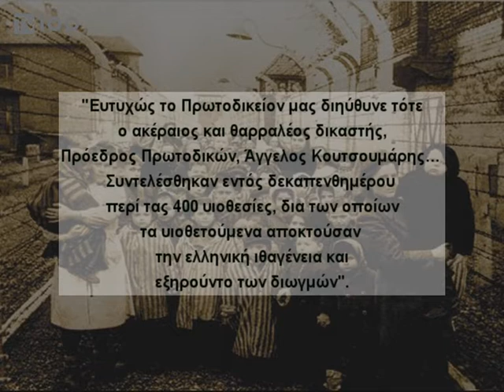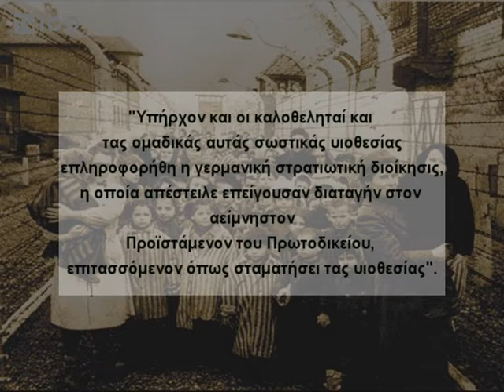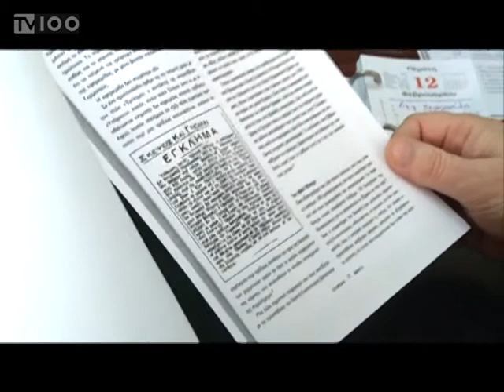ΥΙΟΘΕΣΙΕΣ ΕΒΡΑΙΟΠΑΙΔΩΝ (TV100-120215)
Μια άγνωστη πτυχή της ιστορίας της Θεσσαλονίκης, σχετικά με τον ρόλο που έπαιξε η τοπική κοινωνία κατά τη διάρκεια της Γερμανικής κατοχής, φέρνει στο φως έρευνα του υποψηφίου διδάκτορα σύγχρονης ελληνικής ιστορίας του Πανεπιστημίου Μακεδονίας, Λέοντα Σαλτιέλ. Η έρευνα, η οποία βασίστηκε στο αρχείο του Δικηγορικού Συλλόγου Θεσσαλονίκης, αποκάλυψε την πράξη αυτοθυσίας του τότε προέδρου Πρωτοδικών, Άγγελου Κουτσουμάρη, αλλά και την αξιέπαινη στάση δικαστικών, δικαστικών υπαλλήλων αλλά και απλών Θεσσαλονικέων, οι οποίοι, κάτω από τη μύτη των Γερμανών, έστησαν μέσα σε λίγες ημέρες, δίκτυο υιοθεσιών εβραιόπαιδων, από οικογένειες της πόλης, με σκοπό να διασωθούν και να μην μεταφερθούν στα στρατόπεδα συγκέντρωσης. Το σχέδιο τελικώς αποκαλύφθηκε, ωστόσο οι Γερμανοί, εντυπωσιασμένοι και οι ίδιοι από το θάρρος του Κουτσουμάρη που ανέλαβε πλήρως την ευθύνη, τον άφησαν ελεύθερο, χωρίς να του επιβληθούν κυρώσεις.
Μιλούν: ΔΑΥΙΔ ΣΑΛΤΙΕΛ (ΠΡΟΕΔΡΟΣ ΙΣΡΑΗΛΙΤΙΚΗΣ ΚΟΙΝΟΤΗΤΑΣ ΘΕΣΣΑΛΟΝΙΚΗΣ), ΛΕΟΝ ΣΑΛΤΙΕΛ (Υπ. ΔΙΔΑΚΤΟΡΑΣ ΣΥΓΚΡΟΝΗΣ ΕΛΛΗΝΙΚΗΣ ΙΣΤΟΡΙΑΣ ΠΑ.ΜΑΚ.), ΔΗΜΗΤΡΗΣ ΓΑΡΟΥΦΑΣ (ΠΡ. ΔΙΚΗΓΟΡΙΚΟΥ ΣΥΛΛΟΓΟΥ ΘΕΣΣΑΛΟΝΙΚΗΣ)